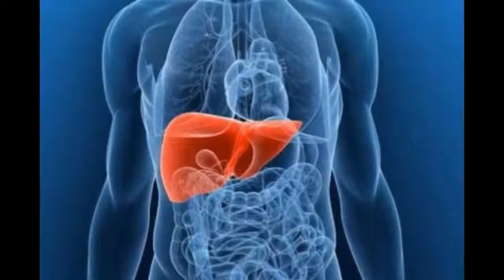Amazing Facts in punjabi 2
Gain the knowledge